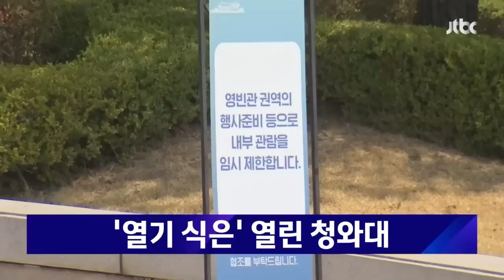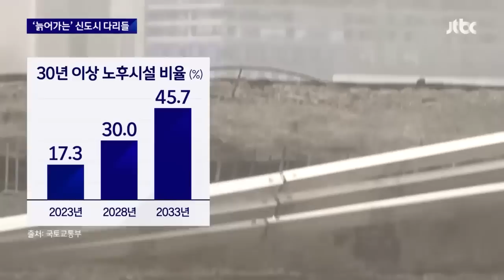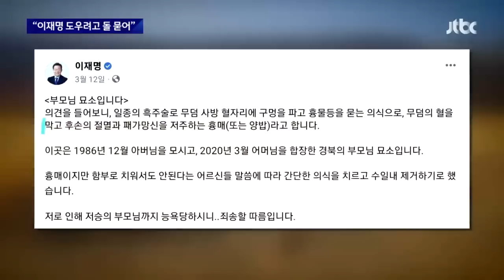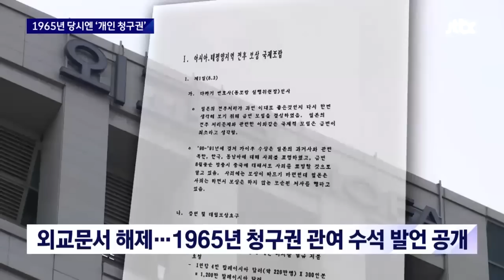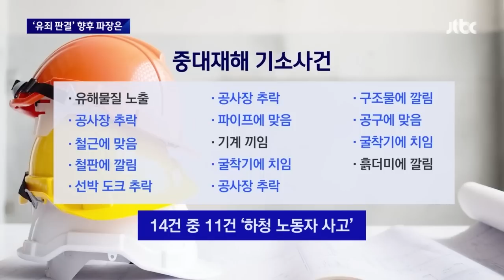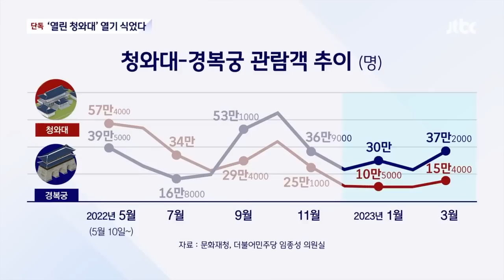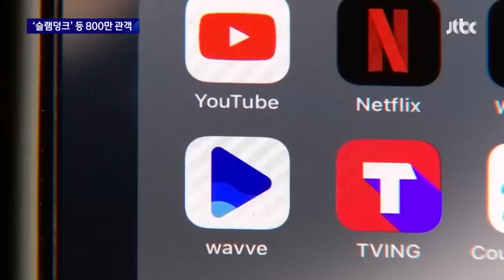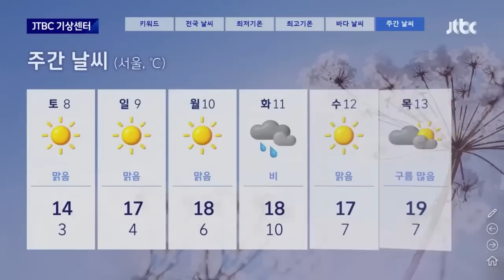[다시보기] 뉴스룸｜강남 학원가 덮친 '마약음료 사건'…용의자 추가 자수 (23.4.6) / JTBC News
0:00 강남 학원가 덮친 '마약음료 사건'…용의자 추가 자수
3:59 정자교 보행로 푹 꺼지더니 순식간에…인근 다리도 울퉁불퉁
7:38 딸 잃고 학폭 소송 이어온 엄마…변호사 연속 불출석에 '황당 패소'
14:25 이재명 선친 묘소 훼손…"기운 보충해주려 돌 묻은 것" 주장
18:07 후쿠시마, 홍보영상서 "서울 하늘과 방사선량 같다"
34:53 "경제효과 연 2천억"이라더니…1년도 안 돼 한산한 청와대

4월 6일 (목) JTBC 뉴스룸